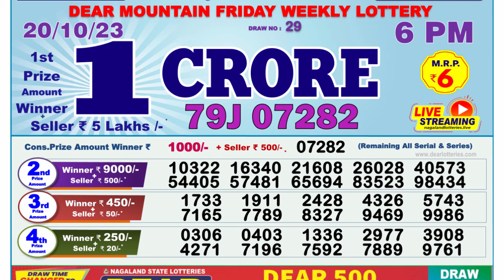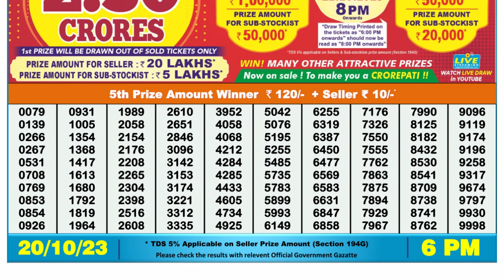Dear Lottery Sambad 6pm today 20.10.23 Nagaland State Lottery Result